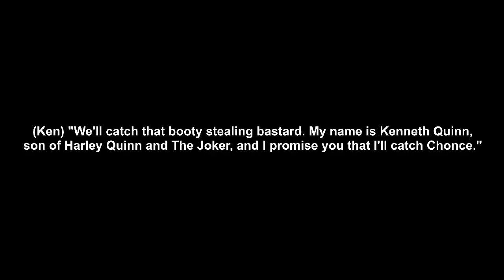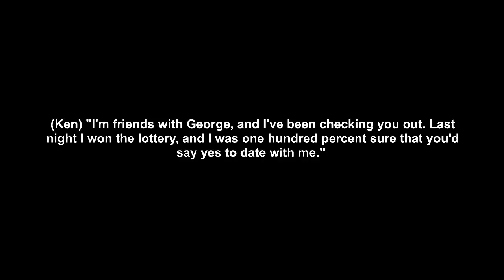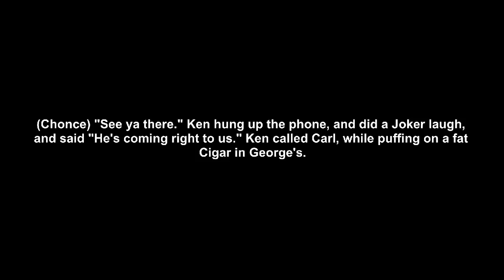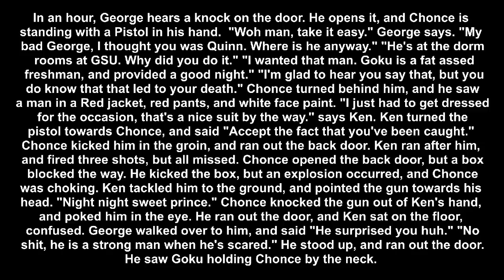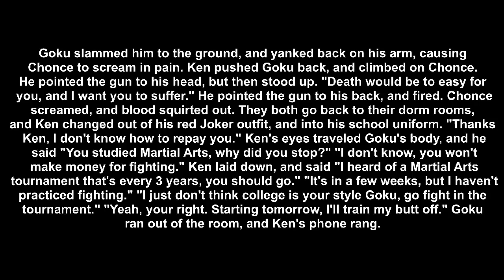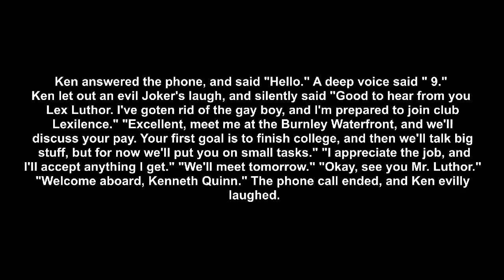Goku's College Days Chapters 9-10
AWW YEAH. ALL THESE MISPRONOUNCED NAMES.